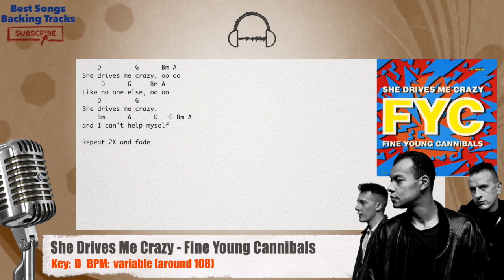🎙 She Drives Me Crazy - Fine Young Cannibals Vocal Backing Track with chords and lyrics